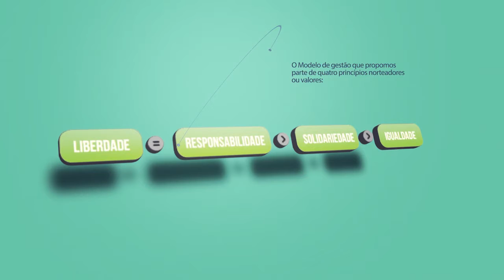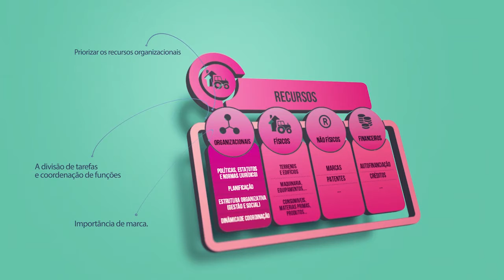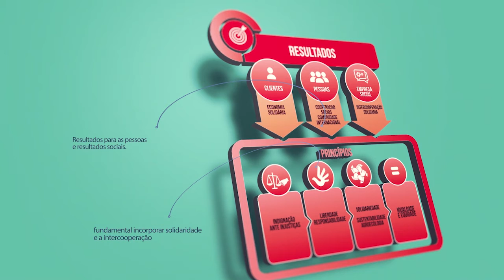1 Modelo de Gestão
Os modelos de gestão empresarial são ferramentas essenciais para o desenvolvimento e  bom funcionamento delas. Mas, o que é um modelo de gestão? Um modelo de gestão é a forma construída com base em alguma experiência já existente que irá, diante de algumas adaptações, ser utilizada por outras organizações. Os três modelos de gestão mais usados a nível mundial são: o “Deming” (tem esse nome por causa de seu idealizador ) utilizado principalmente no Japão a partir de 1950 e nos países asiáticos; o “Baldrige” (sistematizado pela Fundação Baldridge da Gestão Qualidade Total entre 1992 e 1996), predominante  nos Estados Unidos e no mundo anglo saxónico e;  o modelo de Gerenciamento de Qualidade da Fundação Europeia (EFQM) usado nos países europeus. Na América Latina, principalmente, se utilizam os dois últimos modelos de gestão mencionados (Baldrige e o EFQM) se realizando apenas algumas adaptações e modificações, de acordo com os contextos culturais e as especificidades das empresas do continente. No Brasil, o modelo de gestão mais utilizado é o modelo de gestão Baldrige, dando ênfase e importância à gestão social. Algumas agrupações de empresas e cooperativas também contam com modelos de gestão próprios adaptados as suas especificidades e características. Um exemplo deste caso seria o Modelo de Gestão das Cooperativas de Mondragón.

As empresas sociais, como as cooperativas, quando conscientes que possuem como objetivo principal propiciar o benefíício social, mas que também devem concorrer e ser rentáveis num mercado capitalista, tem estado muito empenhadas no debate sobre qual modelo de gestão utilizar. Por outro lado, tanto a Fundação Mundukide  como Lanki , em suas atividades de acompanhamento as empresas sociais, foram testemunhas desses debates tanto em Cuba quanto no Brasil. Baseado nos 10 anos de parceria ou aliança que mantiveram junto ao MST, Mundukide decidiu realizar uma proposta de um Modelo de Gestão para Empresas Sociais. Este modelo procura dar uma resposta a essa contradição assinalada (efetiva responsabilidade social e necessidade de manter rentabilidade), num formato simplificado e adaptado às características específicas de cada empresa social e principalmente das cooperativas do MST.